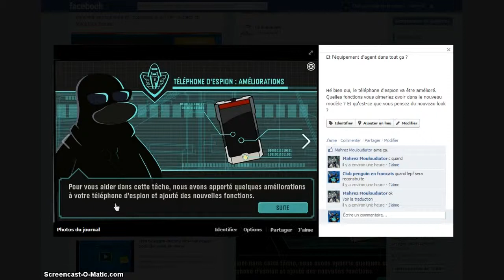Club penguin TOP SECRET NEW TÉLÉPHONE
salut les amis voici un message top secret réservé au agent